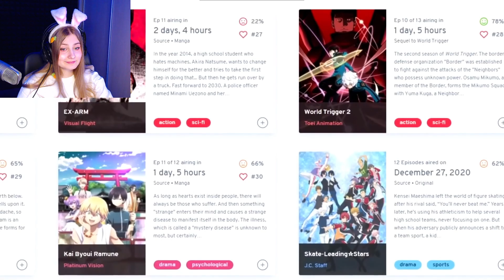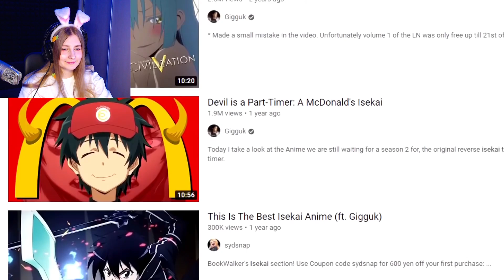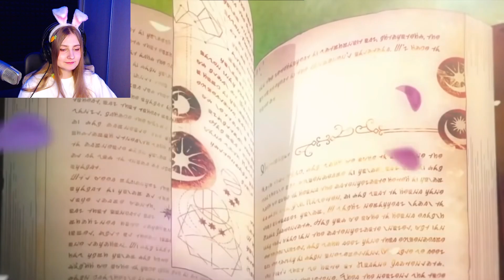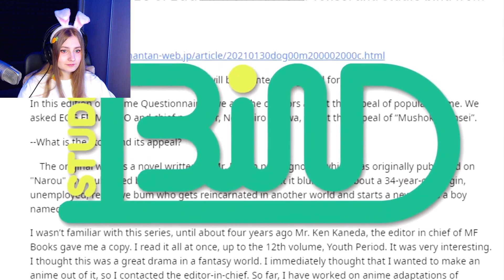Гиггук - Реинкарнация безработного: Мастер-класс по созданию исекая \ Джо Шизо \ Реакция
Прочитал?
Штраф сердечко! 💟💗